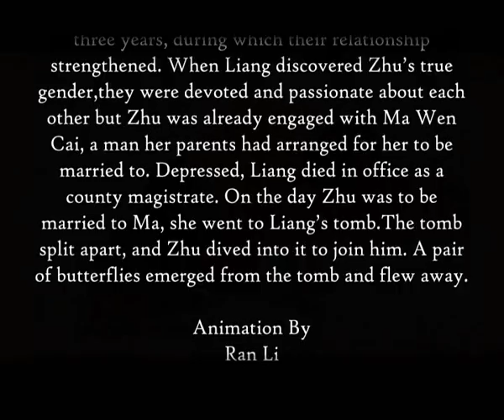Butterfly lovers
Did this for my animation project! enjoy it...